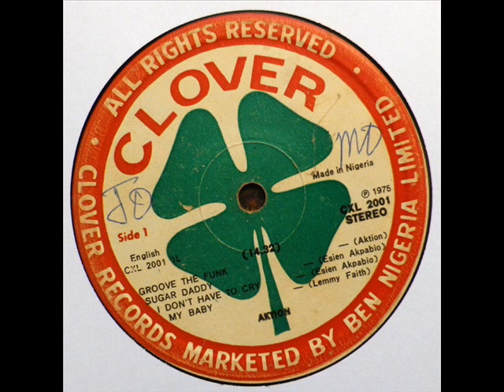Aktion ‎– Groove The Funk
A1: Groove The Funk
Written-By – Aktion

From: Aktion ‎– Groove The Funk
Label: Clover Sound ‎– CXL 2001
Format: Vinyl, LP, Album, Stereo
Country: Nigeria
Sortie: 1975
Genre: Rock, Funk / Soul
Style: Afrobeat, Funk, Psychedelic